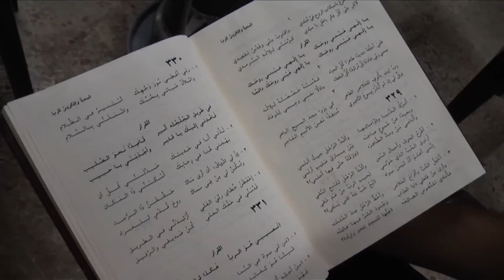Elliott Abrams Interview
Elliott Abrams, Council on Foreign Relations and member of the U.S. Commission on International Religious Freedom interviewed by CBN News Senior international Correspondent Gary Lane in Washington, D.C. talks about Syrian Peace Talks and the Iran nuclear agreement.